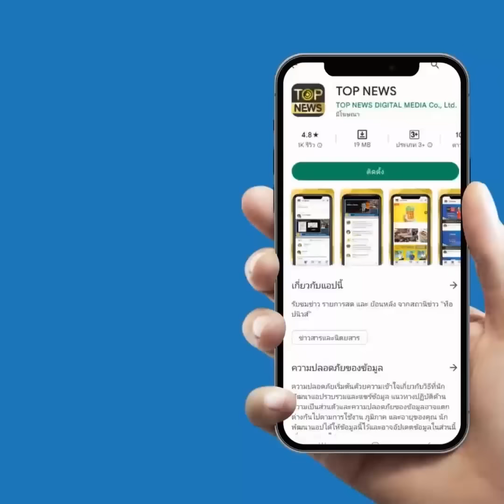"พิธา" รอดยากปม ITV จับตา "เพื่อไทย" ยกปธ.สภาวางยารอ "ส้มหล่น" ยึดเก้าอี้นายกฯ | TOP HIGHLIGHT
คดีITV "พิธา" รอดยาก จับตา "พท." ยกปธ.สภาวางยารอ "ส้มหล่น" ยึดเก้าอี้นายกฯ

ช่อง 77 : กล่อง PSI, INFOSAT, GMMZ, CSAT, TIK , 3BB, TOT
ช่อง 658 : กล่อง AIS
ช่อง 210 : IPM